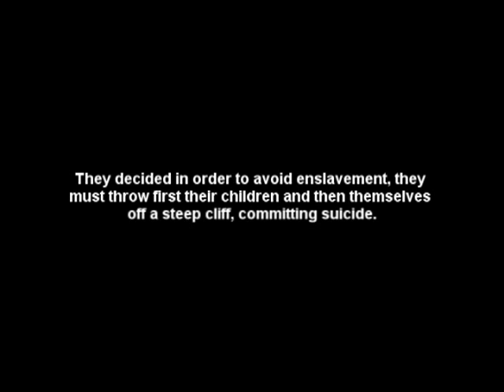"ZALOGGOS" Choreography by Despina Simegiatos & Matina Simegiatos-DeMa Dance Company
"ZALOGGOS" (a work in progress)
Choreography: Despina Simegiatos & Matina Simegiatos
Process of setting a piece for our company, DeMa Dance Company.

2010 Season
May 6-7 @ the AILEY CITIGROUP THEATER (NYC)
July 9-11 @ WHITE WAVE John Ryan Theater

  ΖΑΛΟΓΓΟ  ΣΟΥΛΙΩΤΕΣ  ΕΛΛΗΝΕΣ  ΤΟΥΡΚΑΛΒΑΝΟΙ  ΠΗΛΙΟ  ΓΟΥΣΗΣ  ΑΛΗ  ΠΑΣΑΣ  ΠΡΟΔΟΤΗΣ  ΤΖΑΒΕΛΑΣ  ΜΠΟΤΣΑΡΗΣ  KOUGKI  ZALOGGO  SOULIWTES  GREEKS  TURKALBANIANS  PILIO  GOUSIS  ALI  PASHE